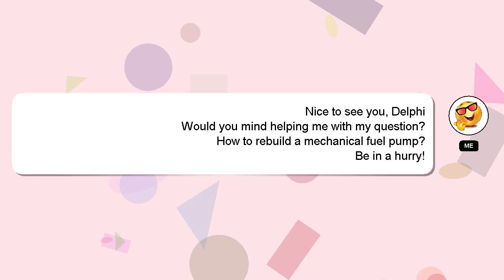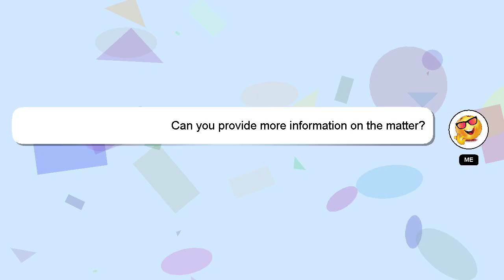How to rebuild a mechanical fuel pump?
Here's a brief description of who I am, Nice to meet you, I am Delphi. Let me help you get the answers you need to your questions. - How to rebuild a mechanical fuel pump?

A 'heart' from me is a way of showing appreciation for your answer.

*2 What we are experimenting :*